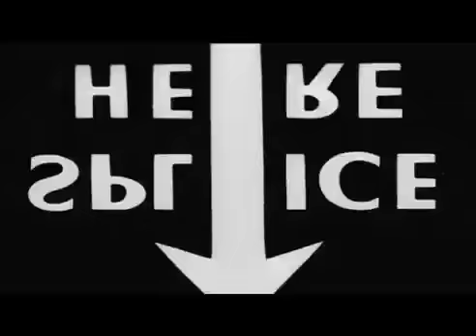Ханна в программе "Высокие отношения" на тк МИР. Тема выпуска: "Мужские подвиги"